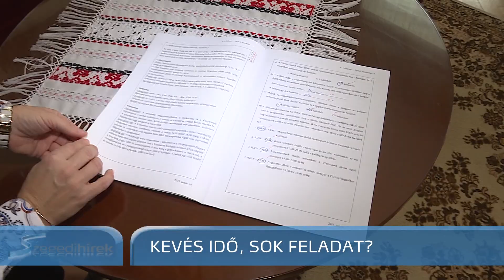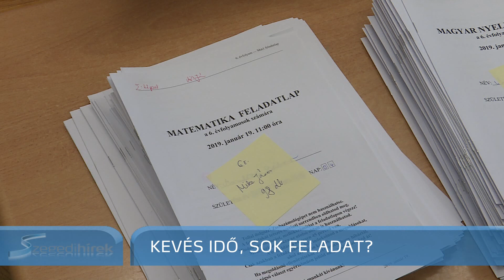Középiskolai felvételi: kevés idő, sok feladat? - Szegedi Hírek - 2019.01.29.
Nehéznek bizonyult az idei középiskolai felvételi írásbeli része, legalábbis sok szülő és diák ezt állítja. A Radnóti Miklós Kísérleti Gimnáziumba jelentkezőknek is alaposan feladta a leckét a tantárgyanként ötven pontot érő teszt egy része, úgy vélik, arra kevés volt az idő. Még nincsenek meg az országos átlagpontszámok, de a Radnótiba jelentkezők rendszerint afölött teljesítenek.